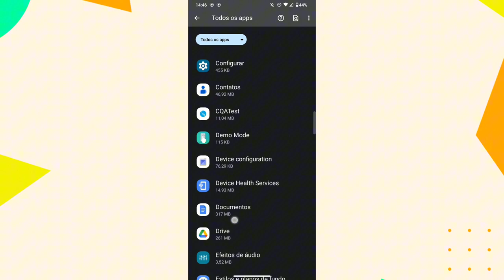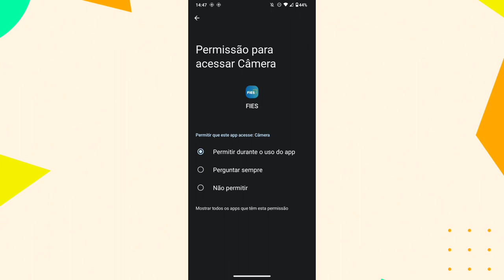COMO ATIVAR A CÂMERA NO APLICATIVO FIES (Android)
eai galera.
nesse vídeo você vai saber como está ativando a função da câmera do celular no aplicativo fies.